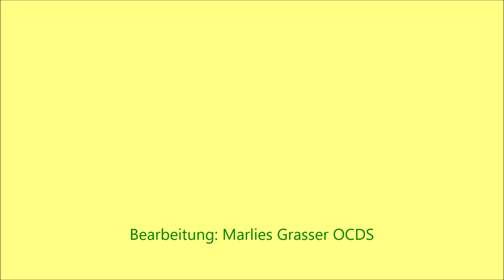"Wer mit Jesus lebt, er-lebt die Gnade" Impuls zur Karmelspiritualität, P. Paul Weingartner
"Wer mit Jesus lebt, er-lebt die Gnade" Teil 1 aus 7 Impulsen zur Karmelspiritualität mit Pater Paul Weingartner, die er von 21. bis 24. November 2018 gehalten hat; mit Auszügen aus den Schriften der Karmelheiligen: hl. Teresa von Avila, hl. Johannes v. Kreuz, hl. Edith Stein, sel. Marie-Eugen Grialou u.a. Wir laden ein zu weiteren Videos bzw. Audios